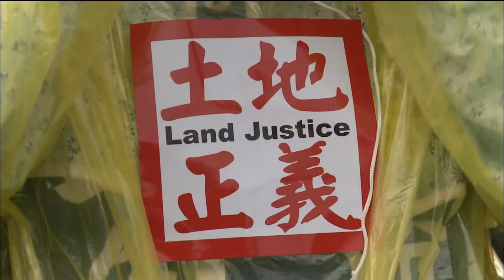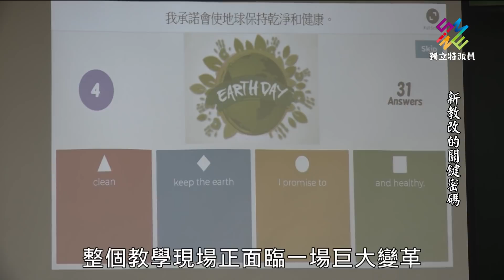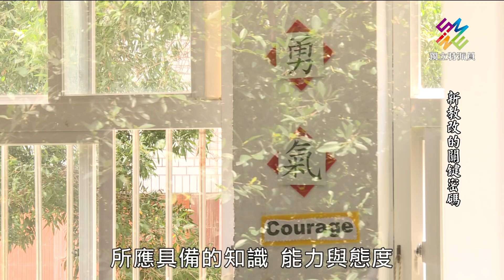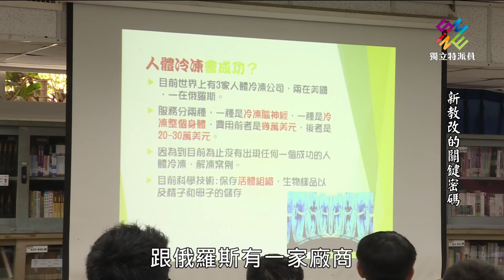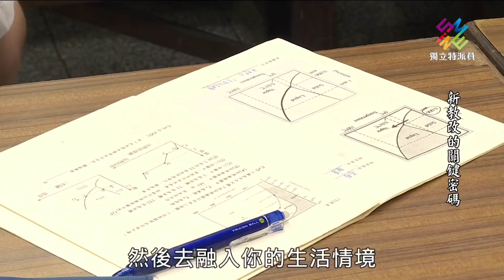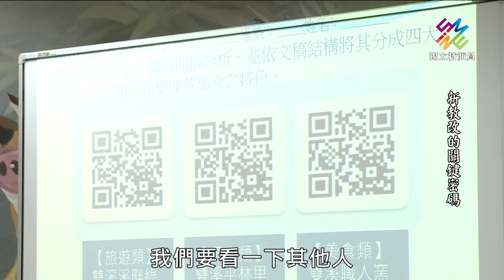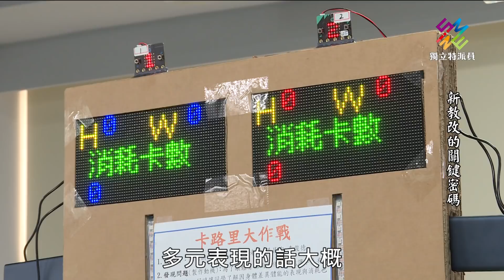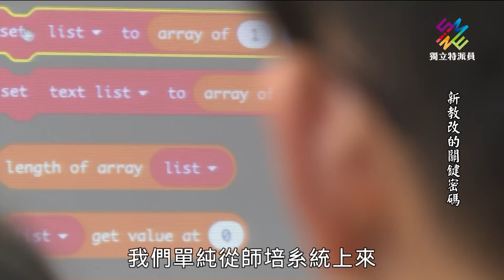獨立特派員 第602集 (新教改的關鍵密碼)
▌單元介紹

馬上七月就要開始放暑假了，而九月開學後，新學年108課綱也要正式啟動。由於新課綱不只在課程規劃上有重大變革，就連未來大考命題方式也會有所改變，因此被視為一場新的教改開始。即將上路的108新課綱強調核心素養，核心素養是解決問題、重視思考與分析能力，而未來大考，也要以素養導向為命題。

這次新課綱尤其是在高中端改變最多，變動最大的就是以大幅降低必修學分，增加選修的方式，希望藉此讓孩子有更多時間體驗探索，找到自己潛能的機會。為了推動多元適性學習，未來高中生就像念大學一樣，可以依照自己的興趣跑班選修。

成就每一個孩子是108課綱重要的目標，不過新課綱能否成功推動教育改革，老師是最主要關鍵，怎麼教、如何考，對老師們來說也是一項很大的考驗。